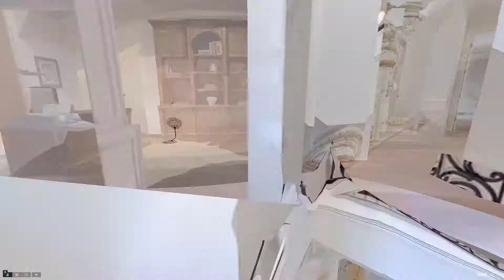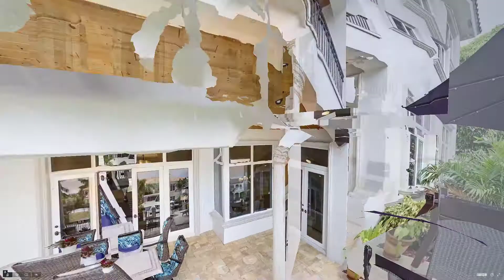941 Banyan Drive, Delray Beach, FL - Presented By Elena Carissimo